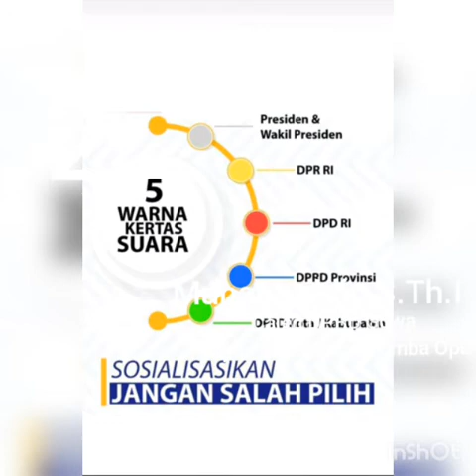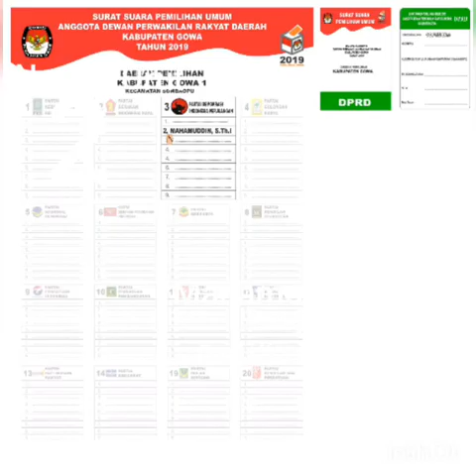Caleg gowa 2019 dg mamu